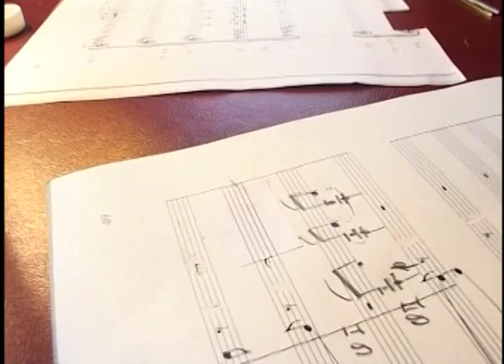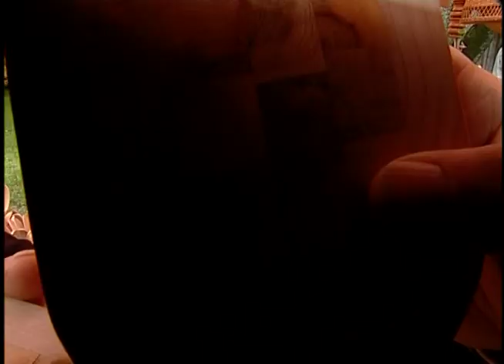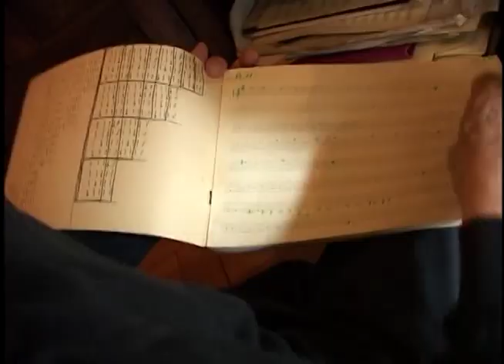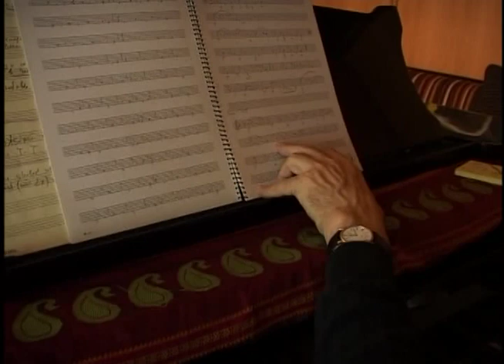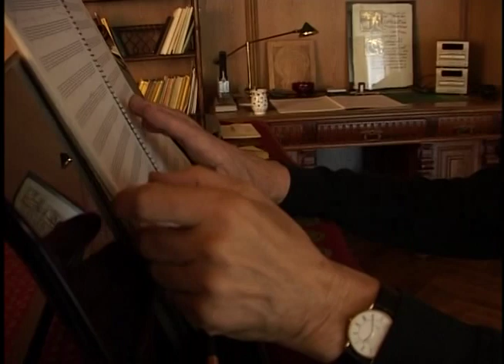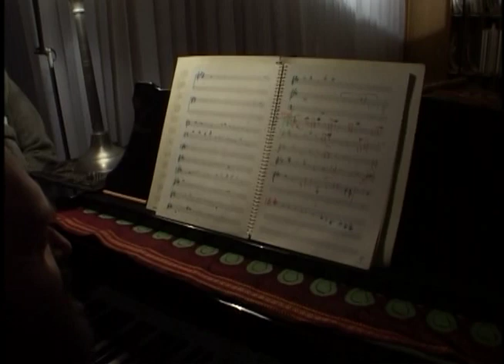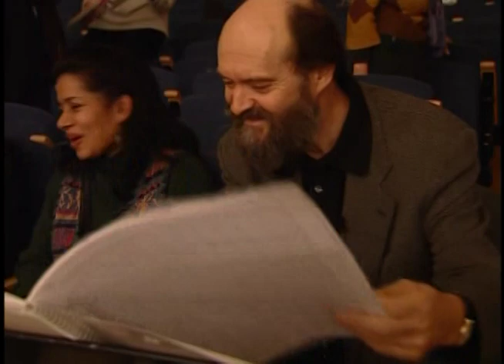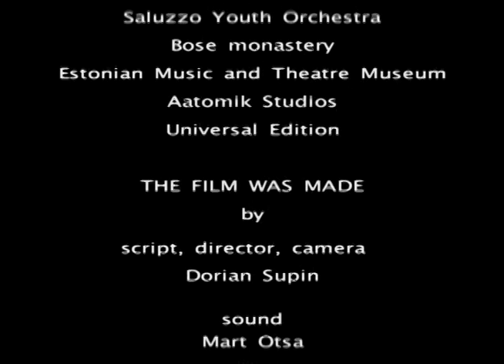Arvo Pärt: 24 Preludes for a Fugue (documentary, ENG subs)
Arvo Pärt 24 prelüüdi ühele fuugale
Dorian Supin, 2002

24 Preludes for a Fugue is an authorised documentary about Arvo Pärt. A portrait made of precious moments recorded during three prolific years of the composer's life, the film features rehearsals, premieres, seminars, meetings and recollections. Director Dorian Supin succeeds in revealing Arvo Pärt's musical thinking. His work opens a door on the inner world of one of the most spiritually intense composers of our life. The documentary is enhanced by excerpts from major musical works such as Tabula rasa, Für Alina, Fratres, Orient & Occident, Cecilia, vergine romana and Como cierva sedienta. With English subtitles.